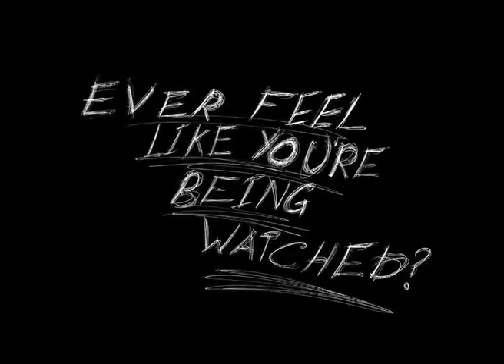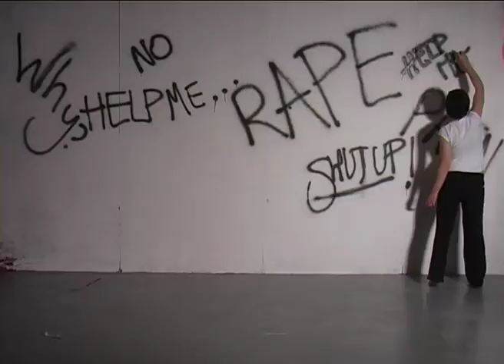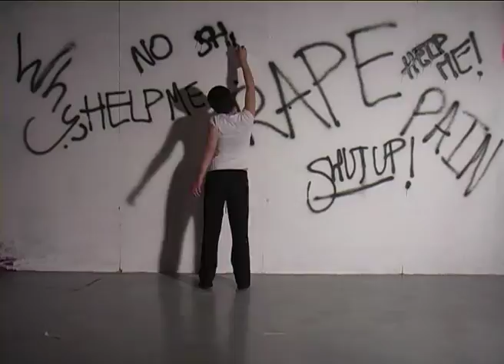Ever Feel Like You're Being Watched: Art House Installation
Art House Installation made in 2007 by Jamie Slough